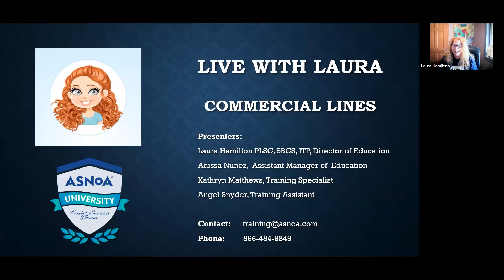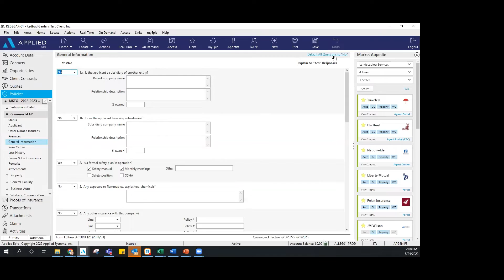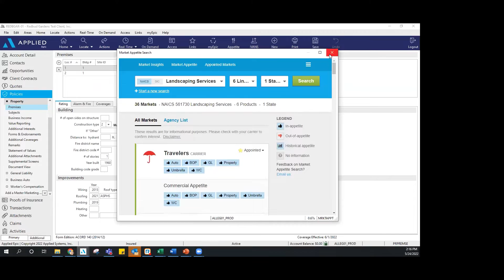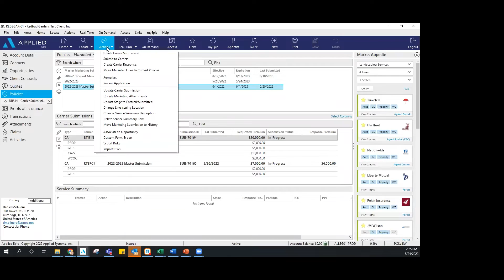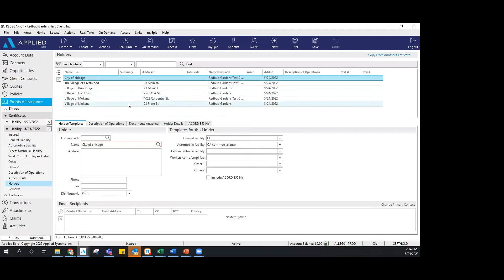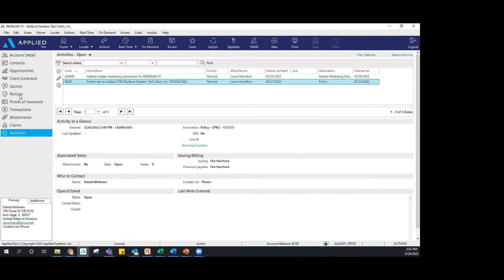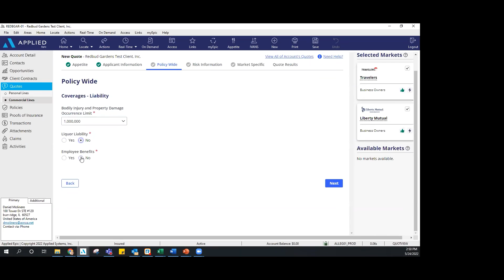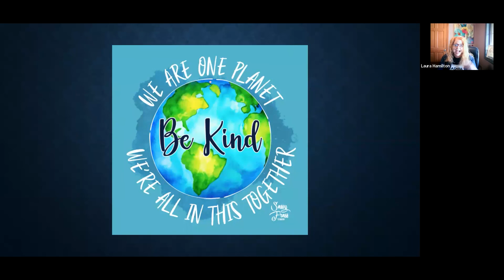Live with Laura: Servicing Commercial Lines in Epic (May 2022)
In this webinar, Laura covers the following area in Epic:
-Market Submissions
-Certificates of Insurance
-Commercial Package Policies